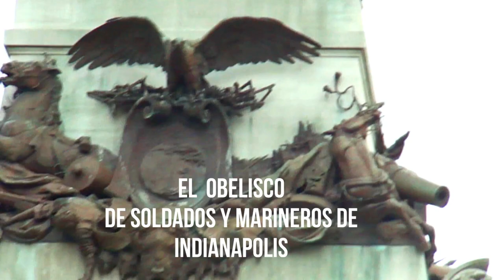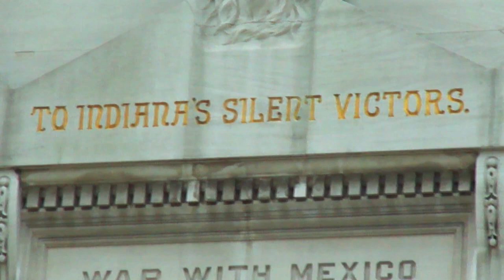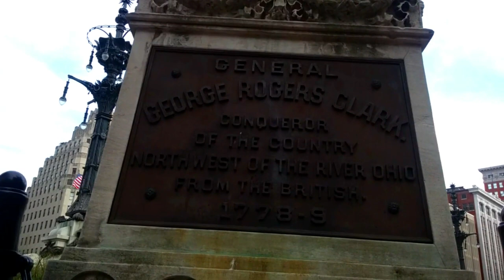Como es el Centro de INDIANAPOLIS / Dayton Ohio.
Este video fue grabado el año pasado 2019
Es  el Monumento del Circulo  dedicado a los
Soldados y Marineros de Indianapolis
Es Hermosisimo el ...Obelisco  y  esta Construido de Piedra...
La Ciudad de Indianapolis vale la pena visitarla
porque es muy bonita  y  tiene muchos lugares importantes
vida diaria por el camino .Gracias por siempre...
camino por la vida. Gracias.
Hasta pronto .Graciassss.